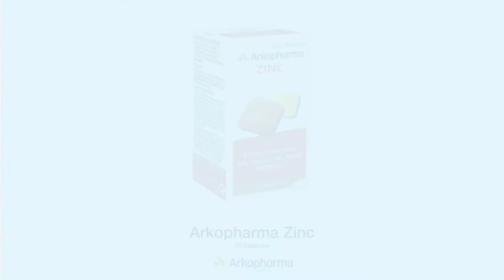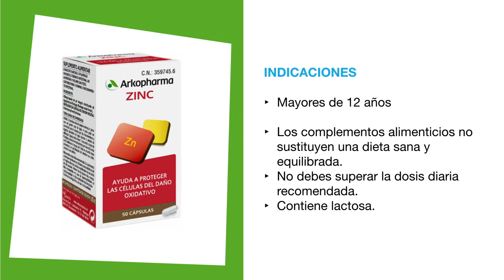Zinc Cápsulas Arkopharma: Para qué sirve, Propiedades y Beneficios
👉 ZINC CÁPSULAS de Arkopharma ►

Comparte tus opiniones sobre el complementos de Zinc de Arkopharma en los comentarios.

TRANSCRIPCIÓN:

Hoy en pharmacius.com os presentamos Arkopharma Zinc.

Un complemento alimenticio a base de gluconato de zinc que aporta el 160% del valor de referencia nutricional y está pensado para ayudar a proteger a las células del daño oxidativo y para reforzar el sistema inmunitario.

El zinc es un mineral esencial que actúa en diferentes procesos biológicos, como mantener en correcto estado la función visual o estimular nuestras defensas.

Además, es un potente antioxidante y actúa directamente a nivel celular, ayudando a revertir los daños que los radicales libres provocan en nuestras células. Estos radicales libres son los responsables, entre otras cosas, del envejecimiento prematuro.

El zinc de  Arkopharma se presenta en cápsulas y se recomienda tomar una cápsula al día, preferiblemente junto la comida.

Si estás en tratamiento con antibióticos, recuerda separar la toma de ambos al menos dos horas.

Este complemento está indicado para personas mayores de 12 años y no sustituye a una dieta sana y equilibrada. Recuerda que no debes superar la dosis diaria recomendada. Esta presentación contiene lactosa, por lo que no se debe administrar en personas con intolerancia alérgicas.

Recuerda que si quieres comprar las cápsulas de Zinc de Arkopharma, están disponibles en Pharmacius.com, te dejamos el enlace al producto en la descripción de este video.